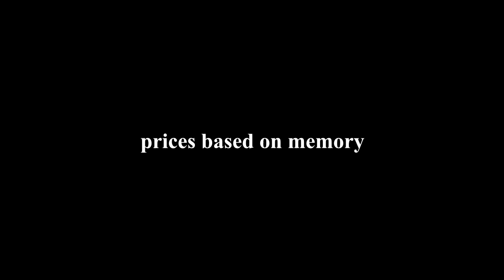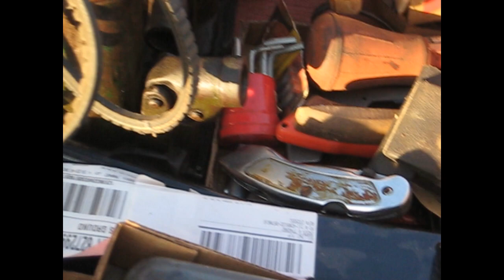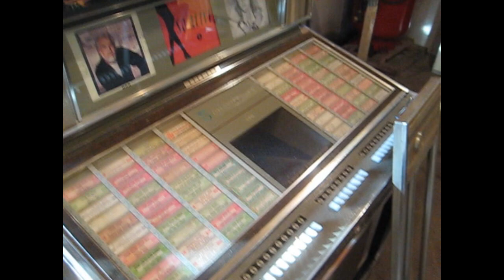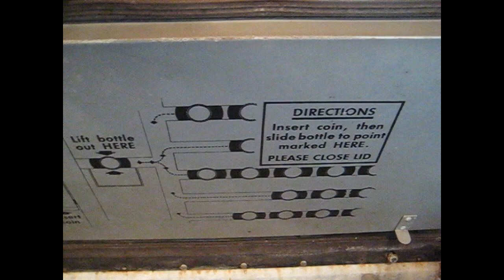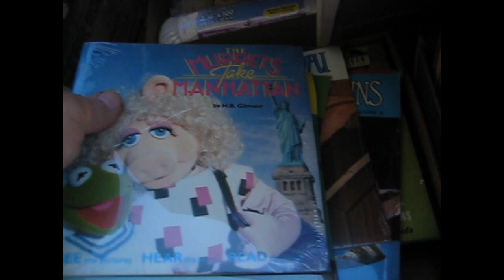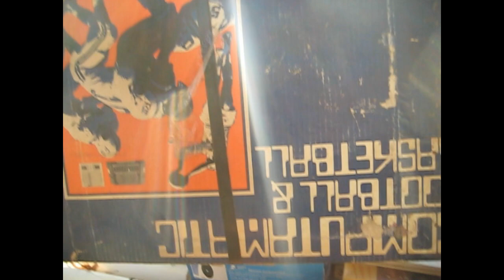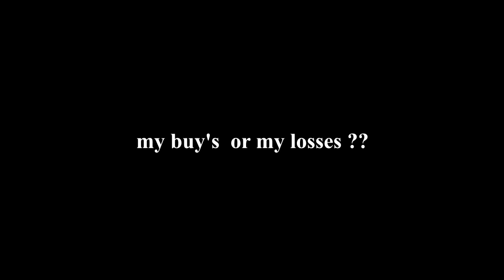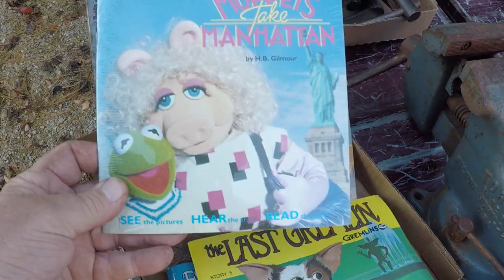auction day series 13 2022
Another good old auction in the country. Got a few deals I hope ?
Just like showing you what I come across here in Illinois.